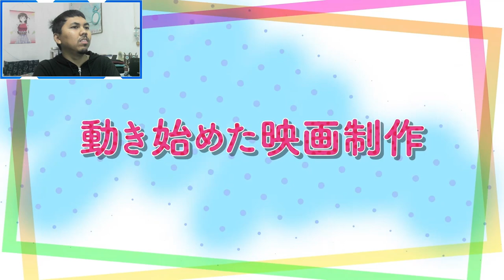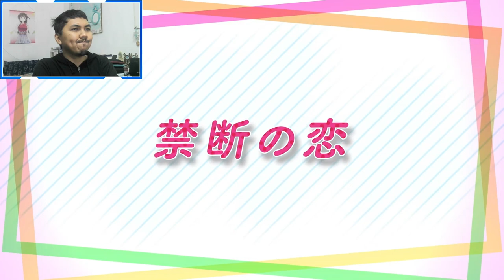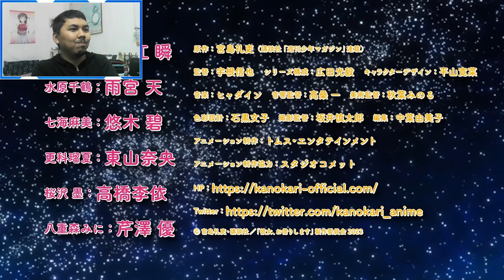AJ's REACTION: Kanojo, Okarishimasu Season 3 - Official Main Trailer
While waiting for the "Genshin Impact Version 3.8 Special Program" to go live, AJ checks out the Official Main Trailer for Rent-A-Girlfriend (Kanojo, Okarishimasu) Season 3.